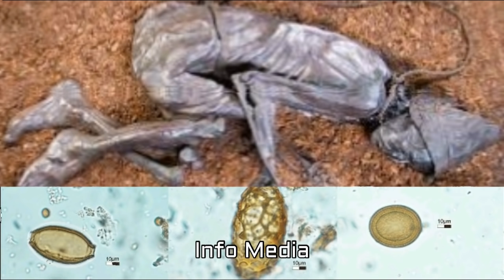2400 ஆண்டுகளாக செரிக்காத உணவு | இயேசு பிறப்பதற்கு முன்பாகவே...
2400 Aandukalaka Serikkkatha Unavu Yesu PirappathaRku Munpagave